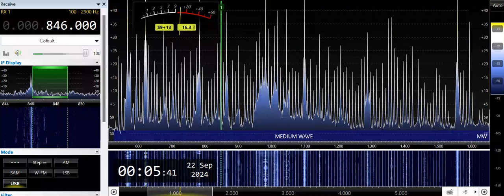DZRV-Quezon City (Philippines) 846kHz 9/21/24 16:02~UTC - Closing Announcemnt & National Anthem